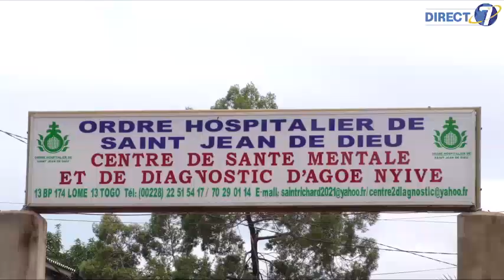Des vivres et non vivres aux patients du centre de santé mentale d'Agoenyivé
Apporter du soutien et de la compassion aux personnes malades est l'un des combats que mène chaque jour l'association « A-moi vous l'avez fait », AMOUF-Togo.  L'association AMOUF-T tiens vivement à remercier tout ces partenaires notamment l'Imprimerie Bonne Semence , SCOOP-2A , le Ministère des sports et des loisirs , ONAF , la Société GNM , le Port Autonome de Lomé , le Ministère des transports , NSIA Banque , Laet Services et Togo Kids Hope.
Suivez plutôt le reportage!